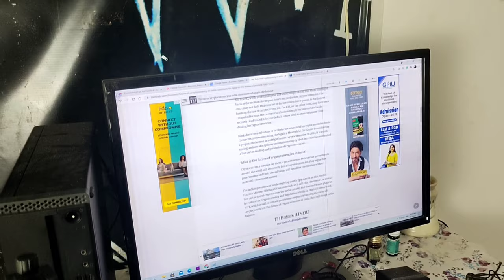250 Saal Purani Dargah l Beni Nadi Dargah l Dargah Vlog l Ahmad Salman